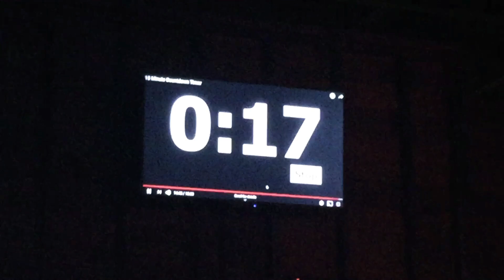Jake Bush-Houston’s Best Battle of The Bands 2019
Jake Bush and the band competing in Charlie Diggs 2nd Annual Battle Of The Bands 2019! Enjoy it.